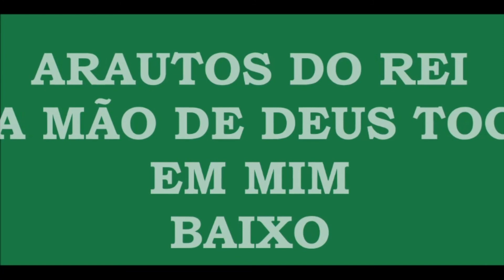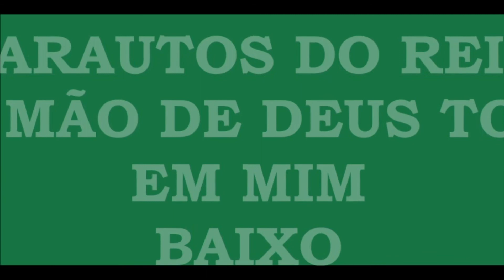Se a Mão de Deus Tocar em Mim - Baixo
Ó Pai do céu, Santo e Glorioso Deus
Sem Ti não posso andar
Sei que vou tropeçar
Toma a minha mão, guarda o meu coração
Da noite escura, do pecado e da loucura de viver sem ti

Põe-me em Teus braços, guarda meus passos
Pra que eu não queira, nem nunca venha me afastar de Ti

Se a Mão de Deus tocar em mim, terei a força pra vencer
Pra ser vitorioso enfim, a Ti preciso me apegar
Eu já não quero mais ficar sem Tua proteção Senhor!
Eu quero desejar a cada dia estar mais perto de Jesus.

Ó Deus de amor, bondoso Redentor
Dias difíceis vem os quais enfrentarei.
Manda Teus anjos pra me guardarem
Dos meus temores, desse mundo e seus horrores onde reina o mal.
Põe um escudo, constrói um muro a minha volta
Pois o que importa é viver para Ti, para Ti.
Sim nessa hora o que importa é viver para ti.
É viver, só viver para Ti.